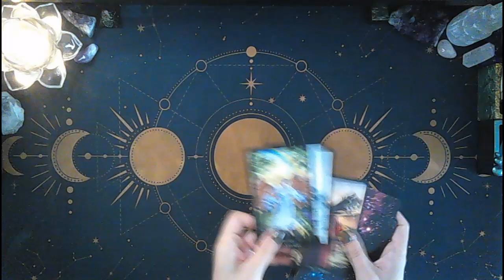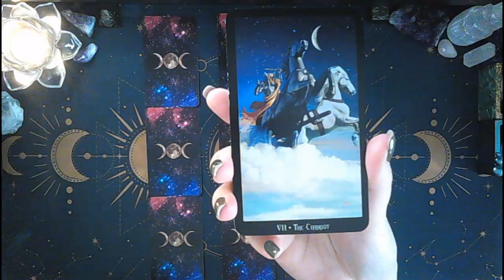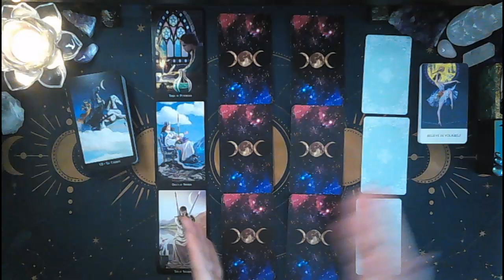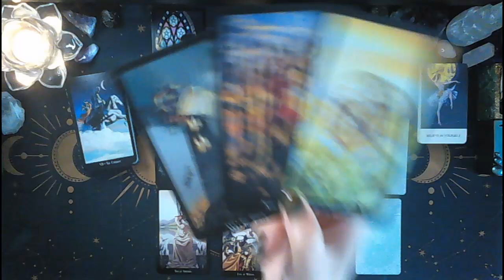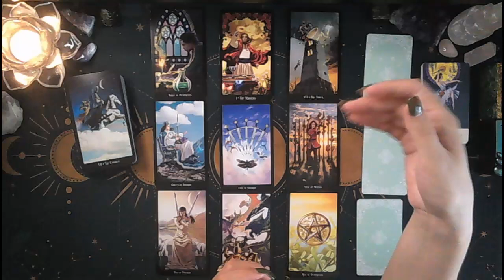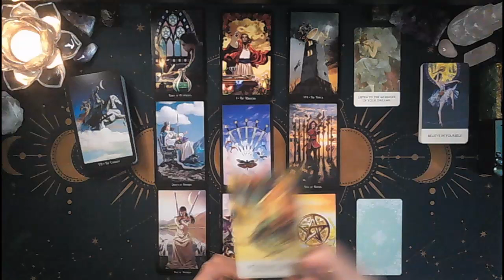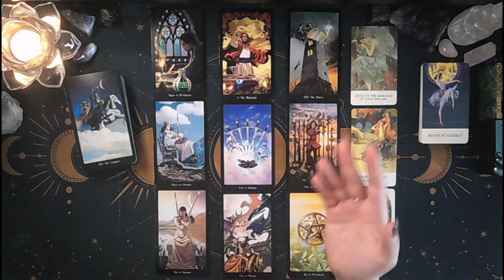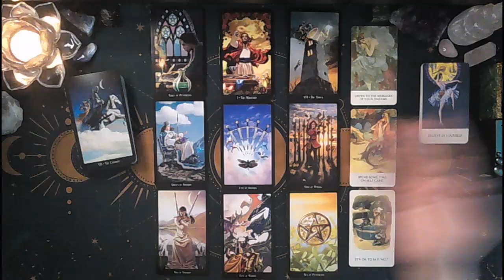Next 7 days - BREAKING POINT LEADS TO FREEDOM AND VICTORY💥🌈🎯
Hi everyone!
This is a general reading looking at what's coming up in the next 7 days from when you watch the reading and advice for how to make the most of the energies.

💥💥I HAVE OPENED PERSONAL READINGS FOR A LIMITED TIME

* RECORDED VIDEO FORMAT - 40 USD - 15-20 minutes reading providing you with accurate and to the point answers. The reading will be recorded and emailed to you within 3 business days.